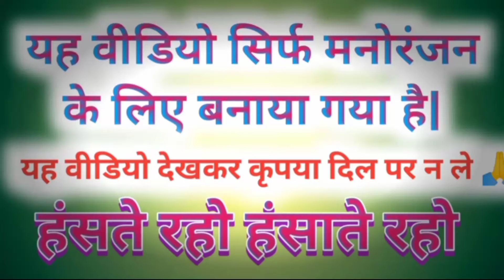मोदी और योगी मिलकर मोटा सूई अखिलेश को लगा दिया || Modi Yogi Akhilesh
Modi Yogi Akhilesh_Mayawati
Modi Yogi Aur Akhilesh Ka Comedy Video
Modi Yogi Lalu Ka Funny Video
modi_Yogi Akhilesh Lalu Comedy Video
Modi ji aur akhilesh yogi ka funny video Pagal beta funny comedy video
मोदी जी का कामेडी वीडियो फोटो वाली वीडियो कैसे बनाये